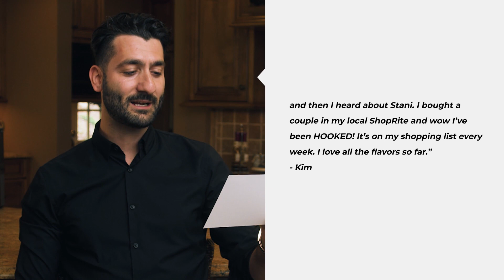Stani: Reviewing Review 4